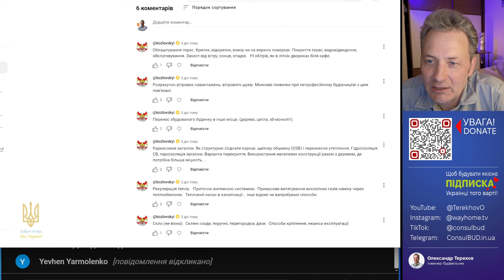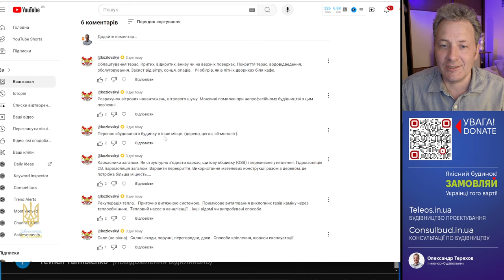Вихід фанової труби щоб не смерділо в будинку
Випуск фанової труби щоб не смерділо в будинку - як?